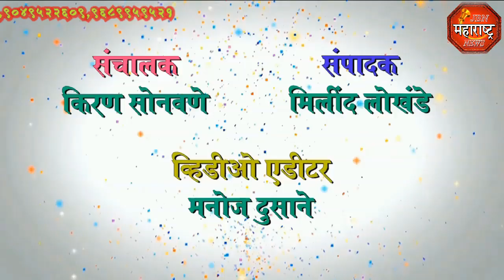jbn maharashtra news jalgaon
जामनेर तालुक्यातील सोनाळा येथे वॉटर कप स्पर्धेमध्ये सहभागी झाल्यामुळे गावातील नागरिकांनी केले स्वतः श्रमदान